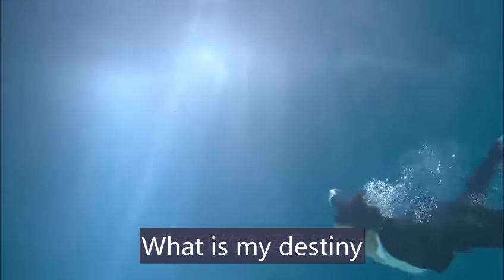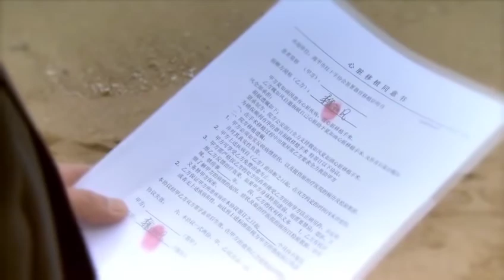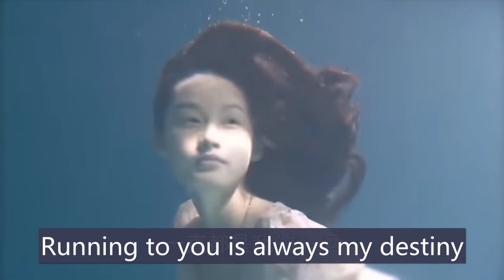Now we're sharing the same heart😢To save his beloved girl, he decided to transplant his heart to her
Drama title: Flower Pinellia